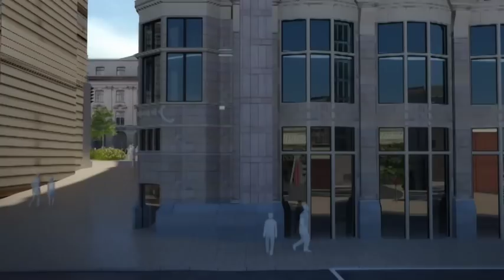Manchester's skyline of the future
A flythrough video of the centre of Manchester after the £800m development by the Co-op is completed in the next 10-15 years